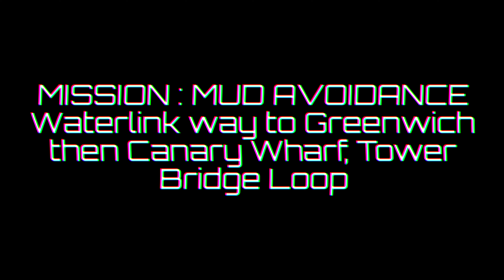Mission : mud avoidance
Cycle path ride to avoid the mud

Beckenham to Greenwich via Waterlink way. Under the Thames via the foot tunnel.  Along to Canary Wharf then tower bridge then shoot down the cycle path to New Cross. Over telegraph hill then through Brockley to Catford and back along the last bit of Waterlink to beckenham for coffee.